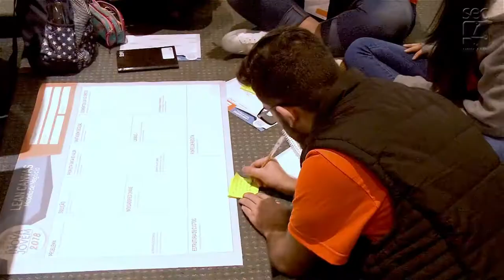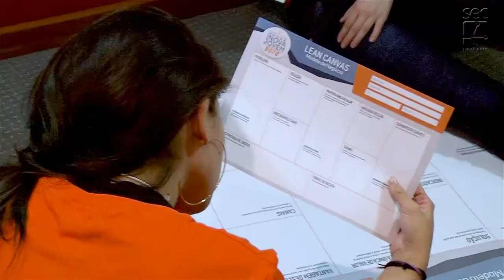RG Inova Jovem 2018